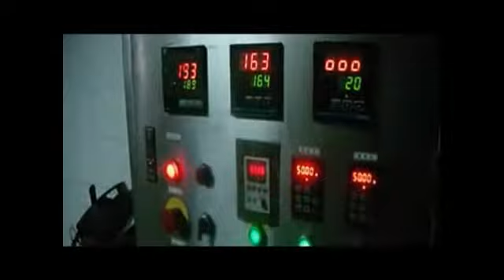Mesh Belt Continuous Fryer Machine